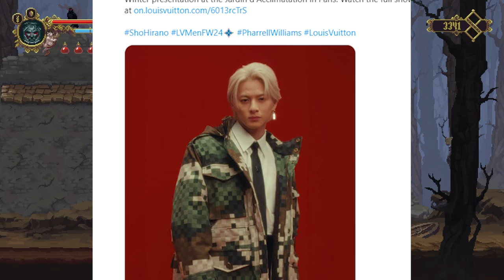【平野紫耀】岩田剛典と平野紫耀、Louis Vuittonで魅せた異次元のファッション